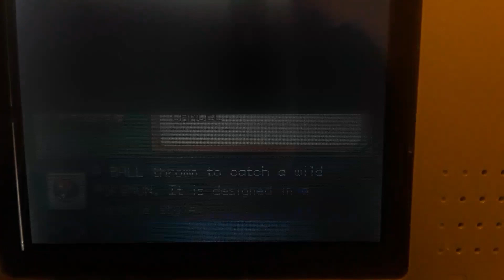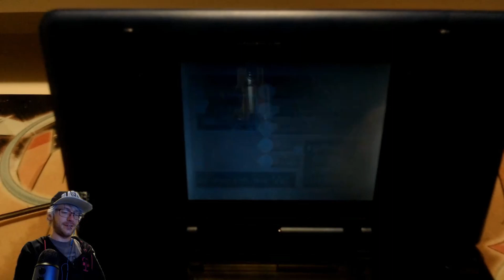6 Shinies in Viridian Forest including LIVE SHINY PIKACHU!!!!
After 36,990 RE's TOTAL, WE FINALLY GOT OUR TARGET!!! Took 6 phases but it was worth it!!!
This was a new experience for me and I cannot tell you how excited I am that we are now able to capture live encounters/ reactions!!!

GOOD LUCK WITH ALL OF YOUR HUNTS AND ADVENTURES!!!